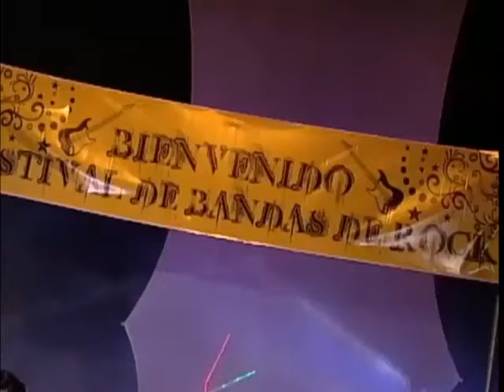ISA Y ALEX | SU HISTORIA 20